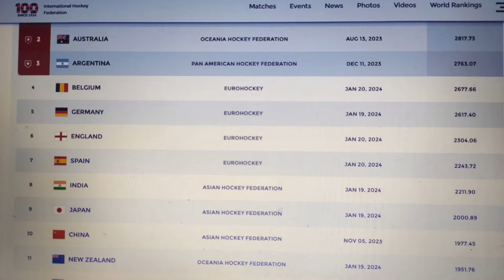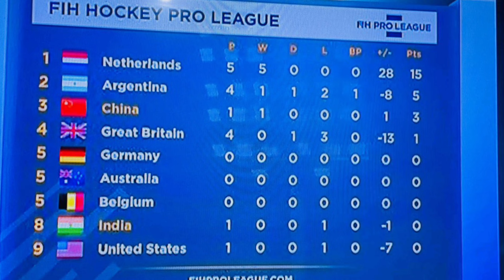FIH PRO League 2024 India Vs China Highlights l FIH PRO League 2024 India vs China highlights I